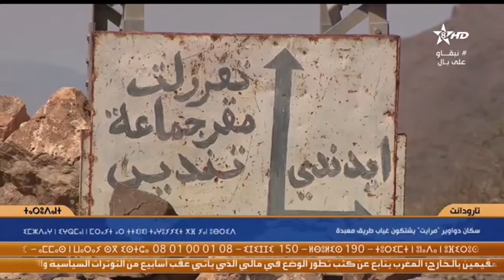تارودانت : سكان دواوير ‘مرايت‘ يشتكون غياب طريق معبدة